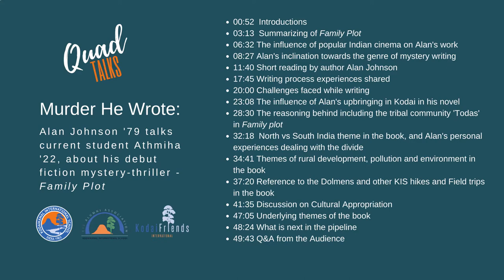Quad Talks | Alan Johnson (’79) discusses his book 'Family Plot' with Athmiha S ('22)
Listen to English Professor, Alan Johnson ('79) and KIS student and writer Athmiha S as they look at Alan's book 'Family Plot' published in 2020. This work of fiction based on characters and settings Alan experienced as a child, the plot rivets around events taken place in South India.

Alan has also published works of non-fiction including Out of Bounds: Anglo-Indian Literature and the Geography of Displacement (2011) and articles on topics ranging from environmental literature in India and Hindi film to teaching Amitav Ghosh. A two-time Fulbright scholar to India (2010 and 2016-17), he's completing a monograph on forest images in Indian literature.